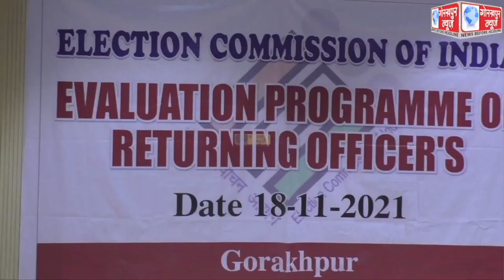भारत निर्वाचन आयोग के तत्वावधान में 23 जनपदों के उप निर्वाचन अधिकारी, उप जिलाधिकारियों का हुआ ऑनलाइन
भारत निर्वाचन आयोग के तत्वावधान में 23 जनपदों के उप निर्वाचन अधिकारी, उप जिलाधिकारियों का हुआ ऑनलाइन एग्जाम ,एडीएम फाइनेंस ने कहा,2022 के चुनाव में सभी उपजिलाधिकारी देखेंगे रिटर्निंग ऑफिसर का काम